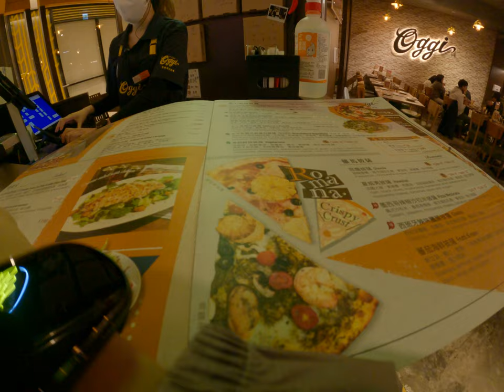超好吃義大利披薩抽推剪到的原味披薩帕瑪火腿 2